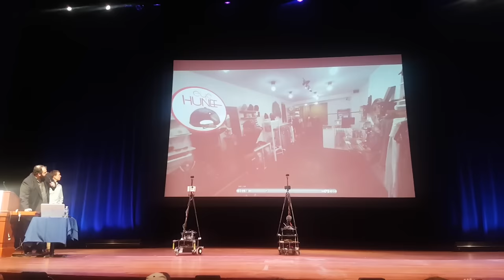Vlog 01 - Introducing NYC | Beginning | First Steps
Coming up next week:
1) Scavenger hunt in Grand Central Station;
3) Getting a new train book

Kalev Kärpuk is an experienced IT solutions analyst from Estonia living in New York City through the help of Baltic American Freedom Foundation.